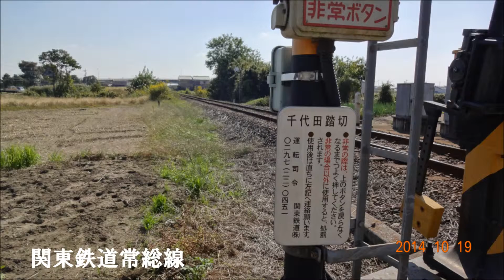関東鉄道常総線 心の旅路 秋の青空 キハ2403号と筑波山 2014/10/19